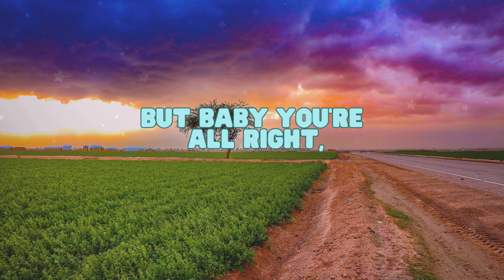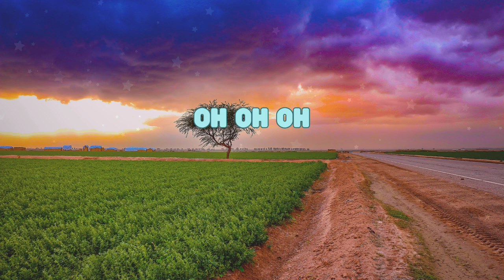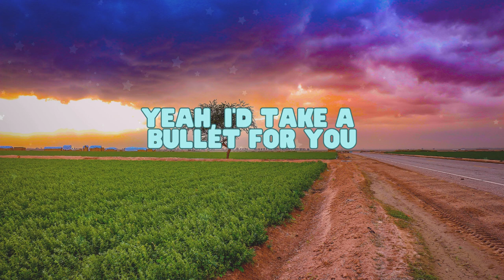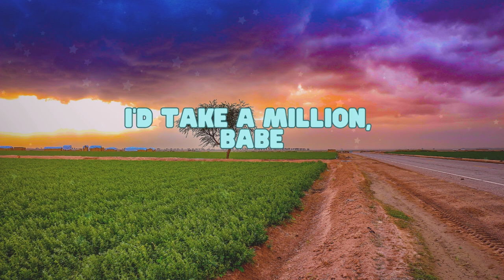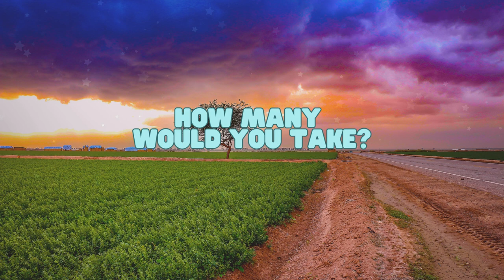SIA - ONE MILLION BULLETS (LYRICS)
Lyrics: One Million Bullets
( SIA )

Within your warm embrace
I feel so safe here
Babe, you were worth the wait
Yeah, I picked the wrong kind
Time after time
I drank from the poisoned wine
But baby you’re all right,
Baby, I’ve seen the light

I got a feeling, I got a feeling
Danger is coming, danger is coming
Danger is coming
Oh oh oh
The war has been won here
Ohhh

Under your moonlit gaze
I know that I’d take
One million bullets, babe
Yeah, one million bullets
Could come my way
I want you to know that
I’d take a million, babe

How many would you take?
‘Cause I’d take one million bullets, babe

If you were a poet
And I was a faultless muse
If you were the hero
Yeah, I’d take a bullet for you
So take me in your arms
Take me for all I have
‘Cause I’d give my life for
One of your belly laughs

Danger is coming
Oh oh oh
Ohhh

Should come my way
But I want you to know that